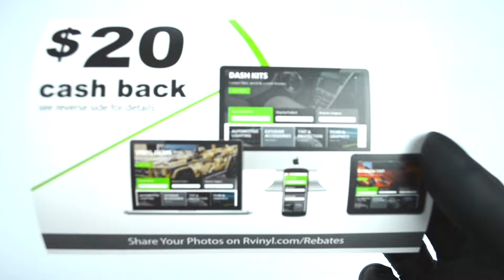Pink Camouflage Vinyl Wrap Rwraps™ Wrapping Film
If you've got a Pink Cadillac Escalade and want to use it on an upcoming hunting weekend then you're in luck, because we've got a camouflage wrap to match. Use our Pink Camouflage Vinyl Wraps on the inside or out of your ride, on your dash or on a hood. In fact, this Rwraps™ Pink Camouflage film can be used on any hard and non-porous surface. You can even use it in your Cricut vinyl plotter-cutter!

—Rwraps™ Pink Camouflage Vinyl Wrap Specifications—
•Adhesive backed, bubble-free ready to apply film.
•Heat conformable for extreme curves and wraps.
•3 mil thick (.0042") blends seamlessly with application area.
•Warranty backed, durable and UV stable.

Rwraps™ Pink Camouflage Wrap Suggested Uses

Although first designed for use as a car wrap, our popular Camouflage Series films have come to be used by our customers for just about everything under the sun. Here are just a few of the most popular applications:

•iPhone,  iPads & Tablets
•Dashboards
•Motorcycle, Bikes & ATVs
•Tabletops, Furniture & Architectural Trim
•Perfect for Gunstocks and Deer Stands